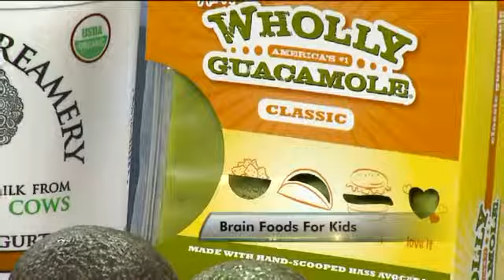Brain foods for kids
Dr. Jonathan Clinthorne from Natural Grocers shows us some foods that can help feed our kids' brains.